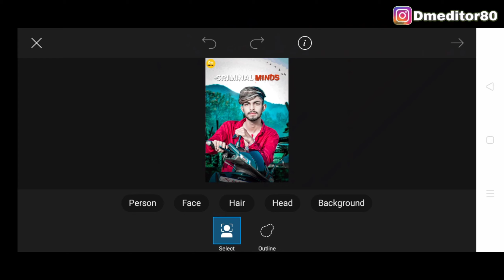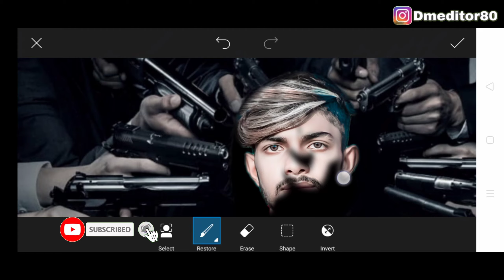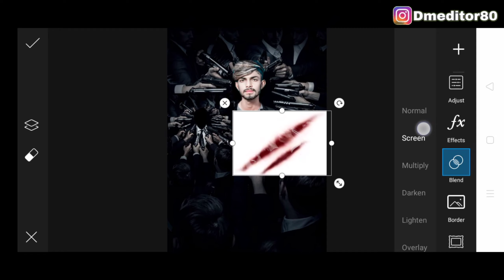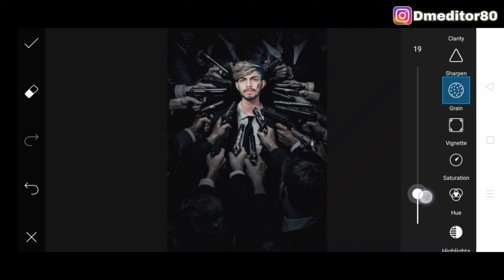MUGSHOT CRIMINAL CONCEPT - Photo Editing Tutorial in Picsart Step by Step in Hindi - Dm Editor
तो दोस्तो मै आज आ लोगो के लिए न्यू वीडियो लाया हु जो  Criminal फोटो एडिटिंग का है

ये video आप लोगो लास्ट तक देखे और video को share करे।